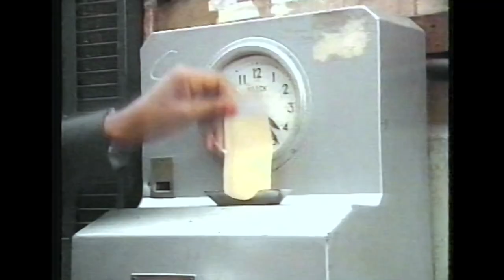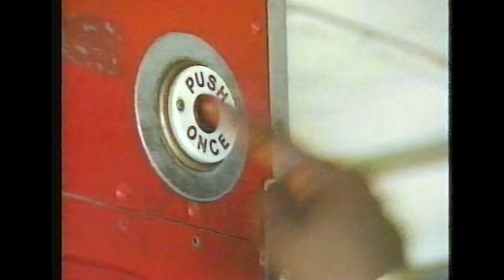Rustie Lee -Barbados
This is a piece of film work directed by Piers Bedford in 1985, along with some of the 150 music promos of the 1960s & 70s with some commercials, documentaries, etc from 1960s to 2000. PiersBedfordMedia holds no copyright to this video, we only hope to share an experience created through a career.